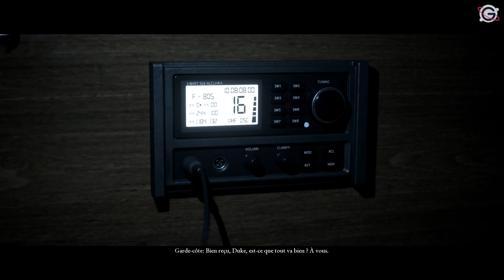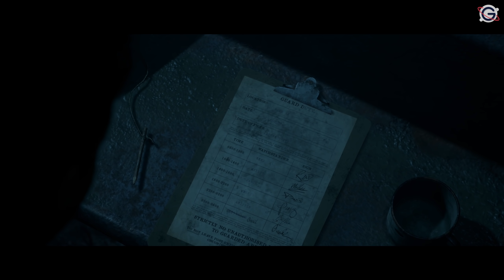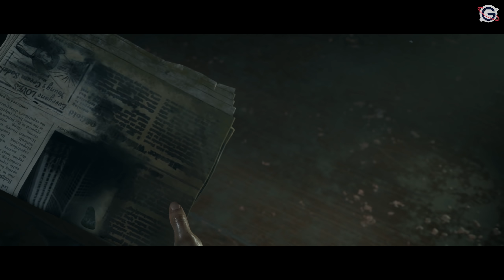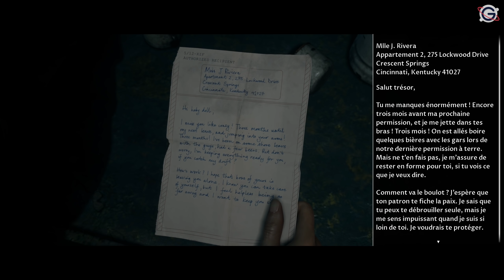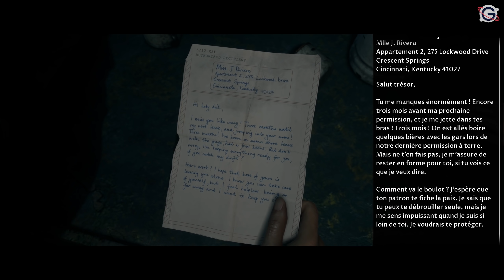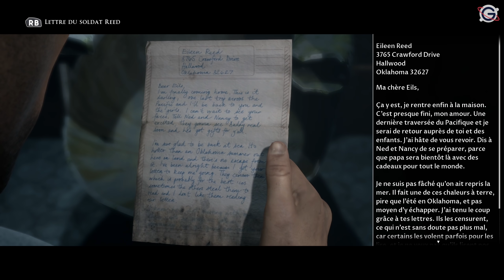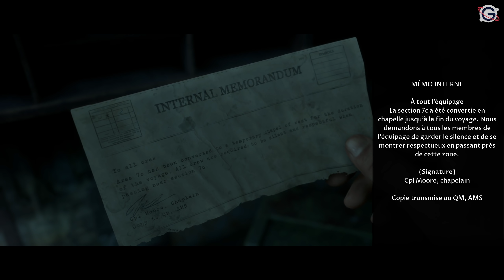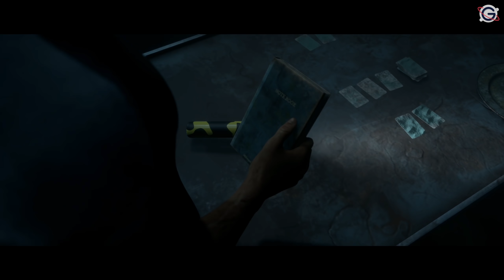MAN OF MEDAN FR #3 : Le Cargo de l'horreur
Gameplay | Let's Play FR (Français) sur The Dark Pictures : Man of Medan (PC - Xbox One - PS4)

Galax